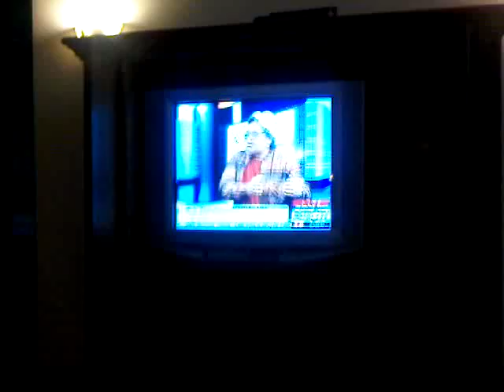MetroTV: Tim Bencana Katastropik Purba#5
Piramid Gunung Padang Cianjur